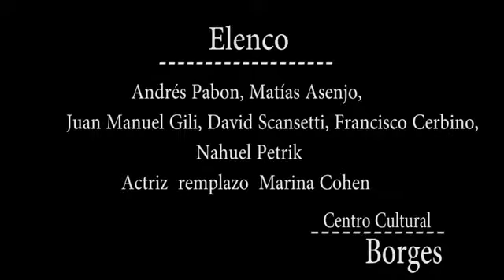El trailer de OrguYo Emilia Attias y Leticia Bredice/ הטריילר אורגויו